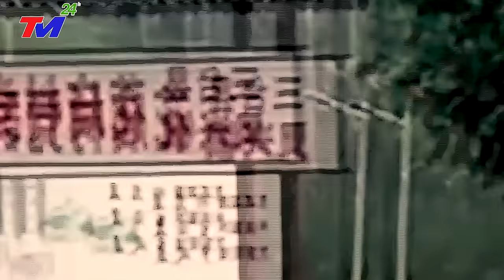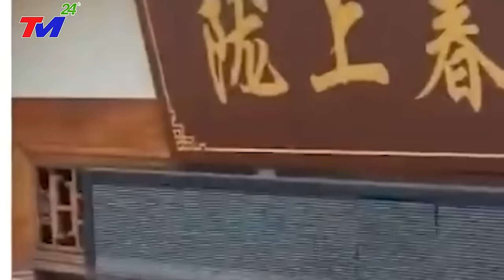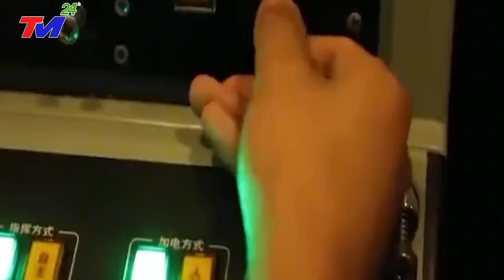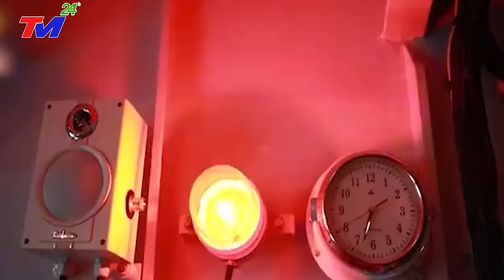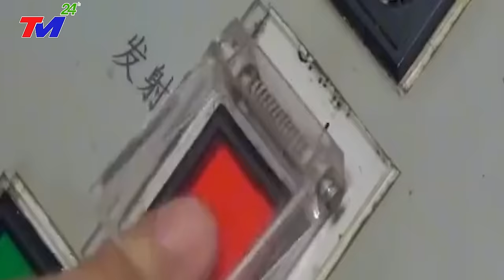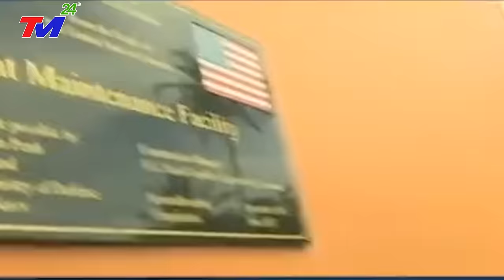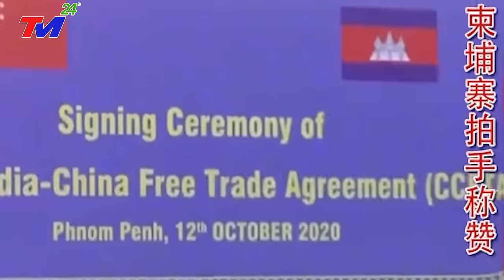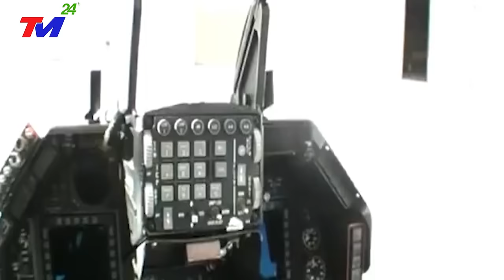⛔ TIN MỚI NHẤT: KHỦNG~KH.IẾP HƠN 10.000 NGƯỜI ĐÃ CH~Ế.T trong trận LŨ KI.NH~HO.ÀNG ở TRUNG QUỐC